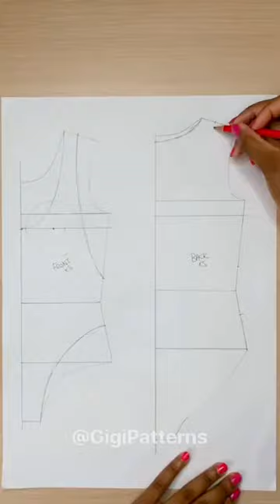How to Draft a Swimsuit Pattern Like a Pro!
How to Draft a Swimsuit Pattern Like a Pro! patterncutting bikini fashiondesigner @GigiZanti